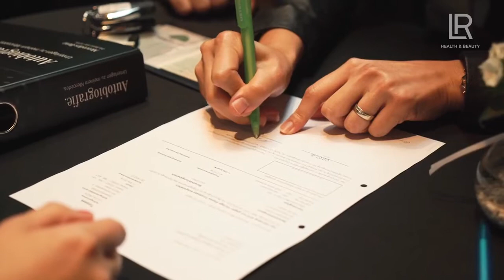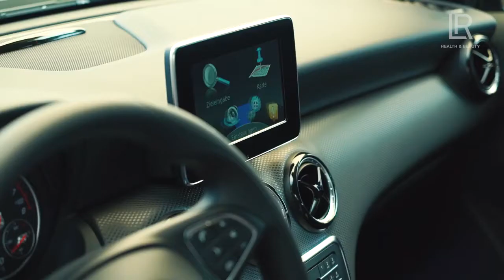Grosse Mercedes Übergabe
empfiehlt - Jetzt LR Partner werden und dauerhaft, kostenfrei Auto fahren.
Das wohl genialste Konzept ein Auto ohne Anschaffungskosten zu fahren. Die wohl schönste Anerkennung, außer dem TOP Einkommen, ist es wohl einen LR Firmenwagen zu erhalten, welcher dann auch völlig frei privat genutzt werden kann. Nie wieder Anschaffungskosten für die Mobilität. Das spart dauerhaft enorme Kosten bei der Lebenshaltung ein und immer wieder fährt man einen Neuwagen. Nie wieder Ärger mit teuren Reparaturen. Sie wollen mehr erfahren?
Wie können Sie LR Partner werden. Registrieren Sie sich, ohne Risiko, mit dem LR Starterpaket als LR Partner. Es warten viele Vorteile auf Sie und die Möglichkeit finanziell und zeitlich unabhängig zu werden!